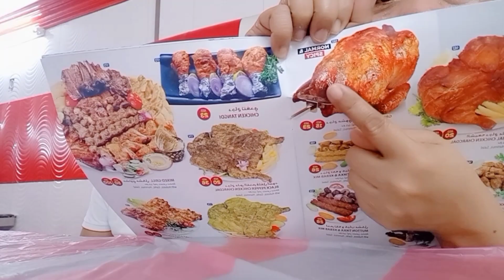LATE DINNER AT INDIAN RESTAURANT 😍